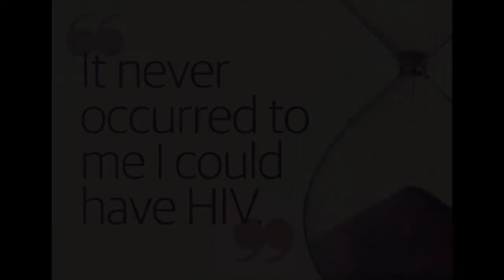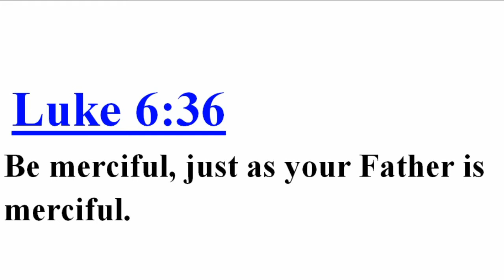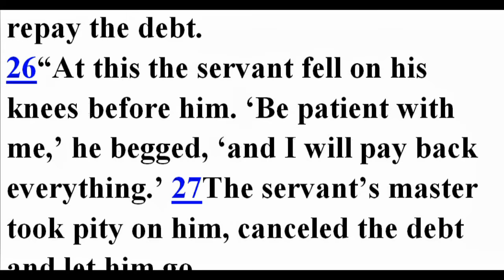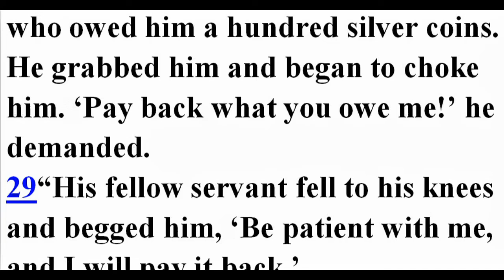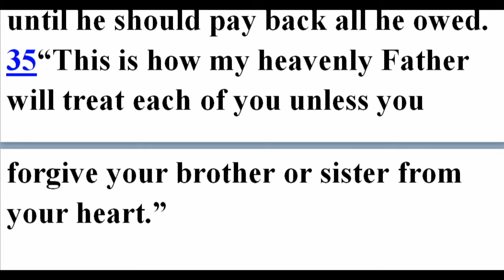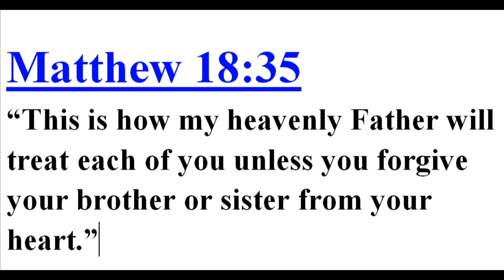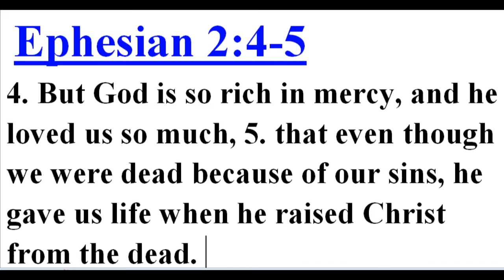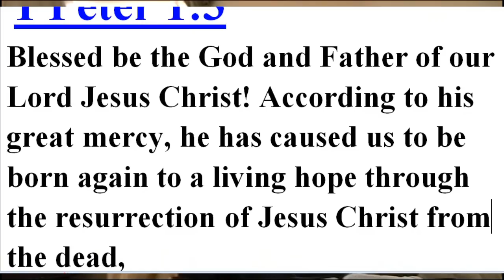We All Need Mercy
Standing before a Jury. Jobless Situations. Devastating Mistakes... Oh how easily we can find ourselves in devastating positions needing God's Mercy. All while finding ourselves in situations where we are unwilling to give it. This video reminds us of the importance of being merciful.

Music -Opening and closing song - Keep Me By Patrick Dopson

Scripture
*** Luke 6:36 Be merciful, just as your Father is merciful.
***James 2:13  For judgment is without mercy to one who has shown no mercy. Mercy triumphs over judgment.
***Matthew 5:7 "Blessed are the merciful, for they shall receive mercy.
***Ephesian 2:4-5 But God is so rich in mercy, and he loved us so much, that even though we were dead because of our sins, he gave us life when he raised Christ from the dead.
***1 Peter 1:3 Blessed be the God and Father of our Lord Jesus Christ! According to his great mercy, he has caused us to be born again to a living hope through the resurrection of Jesus Christ from the dead,
***Lamentations 3:22-23 His mercies never come to an end; they are new every morning; great is His faithfulness.